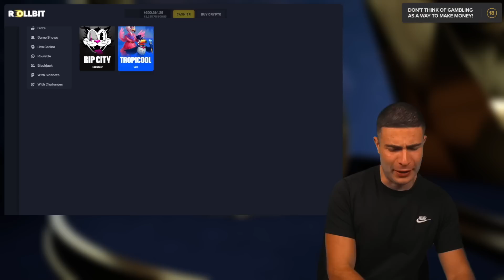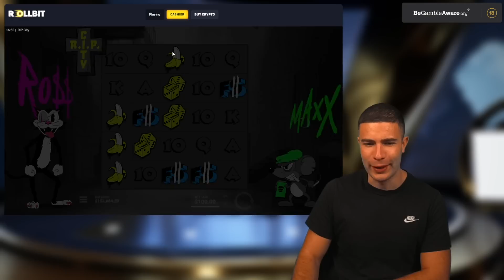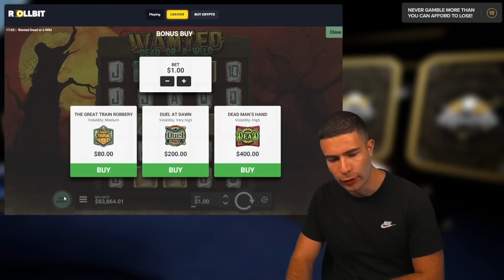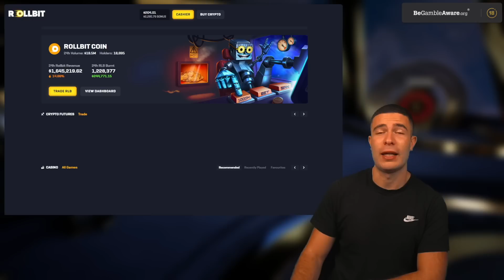MASSIVE $700,000 BONUS BUY SESSION ON RIP CITY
A lot of you love RIP CITY by HACKSAW, and so do I! Let's have a massive session on it!